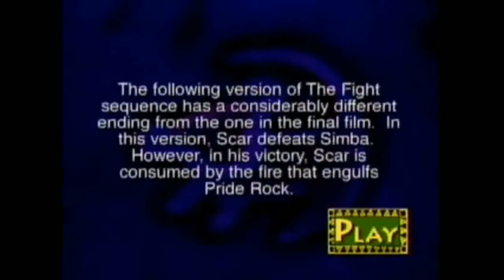My thoughts on the lion king alternate ending